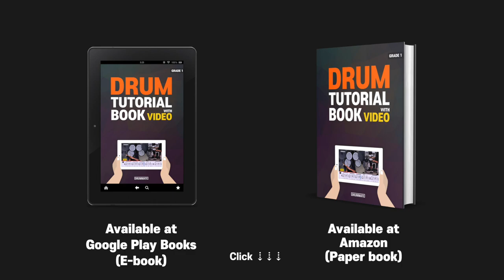[Lv.01] 02. Drum Lesson : Tom Tom (From Drum Tutorial Book With Video:G1)